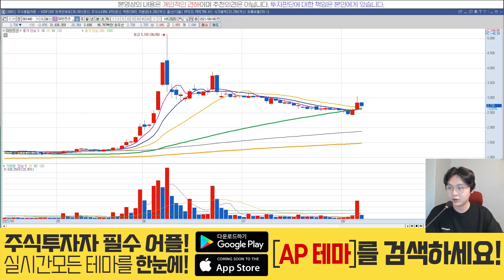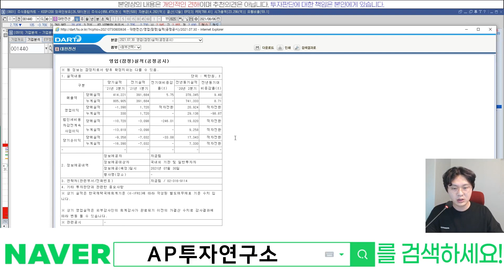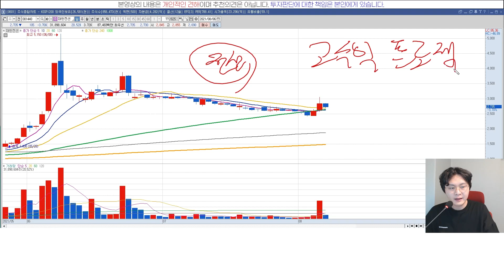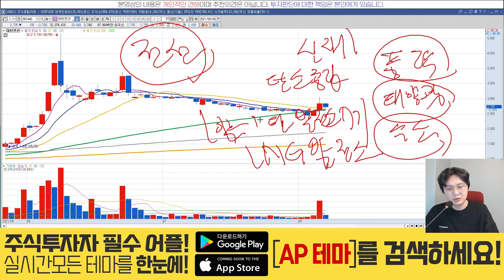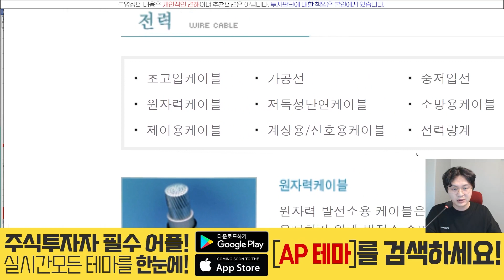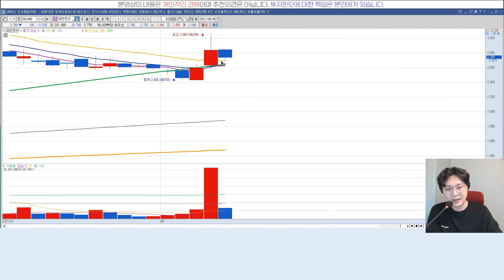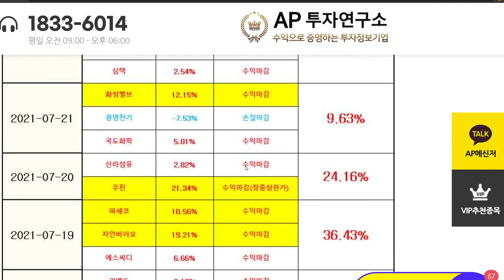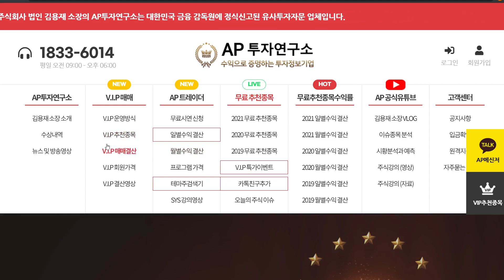대한전선(001440) - 원전만 수혜일까?